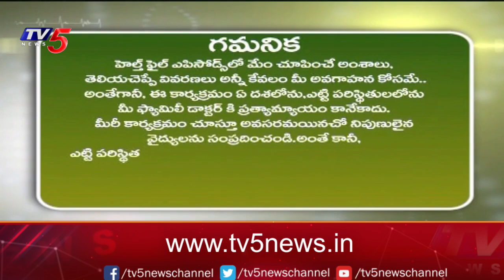Health File : Dr. V. Rajashekar Suggestions | Yashoda Hospitals | TV5 News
సడెన్ కార్డియాక్ డెత్ కు కారణాలేంటి?